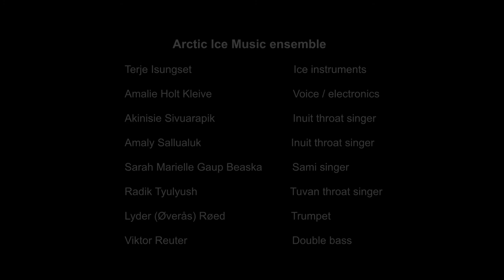Terje Isungset's Arctic Ice Music Ensemble | Filmed at Kings Place | Sound UK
This short film introduces Terje Isungset's extraordinary Arctic Ic Music ensemble, bringing together Terje's pioneering ice instruments with Inuit, Sami and Siberian singers, plus Scandinavia's best jazz musicians. The ensemble celebrates ancient cultures' longstanding respect for nature through traditional and contemporary music.

The ensemble toured to venues in the UK from 16-19 November 2021, produced by Sound UK. Filmed at Kings Place, London.

Supported by Arts Council England, Arts Council Norway, Music Norway and Norwegian Embassy London.

Sound UK creates extraordinary musical encounters that bring people together across the country.

We work with artists and partner organisations to produce and commission brilliant new music, from shows in major concert halls to intimate performances on village greens, sound installations in museums to digital works online. The music we present in these places embraces all musical genres, from jazz to sound art, electronic to contemporary classical and all points in between.

We work with the world’s most creative artists to create memorable performances that excite and move audiences across the UK and beyond.